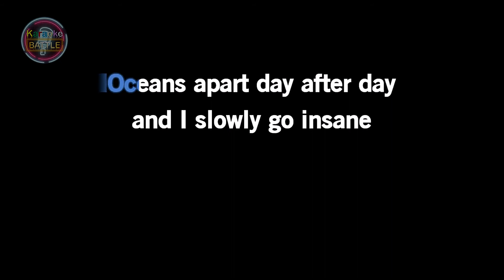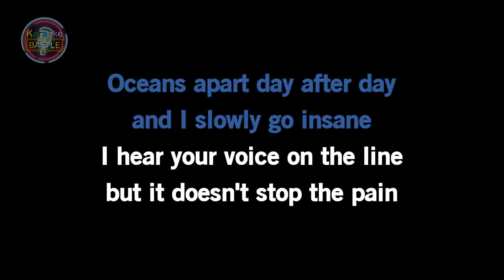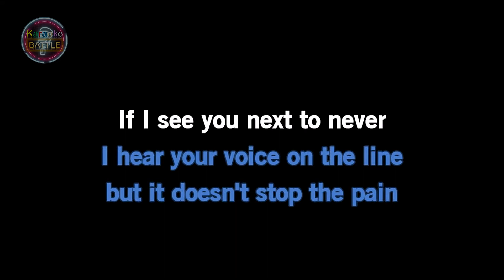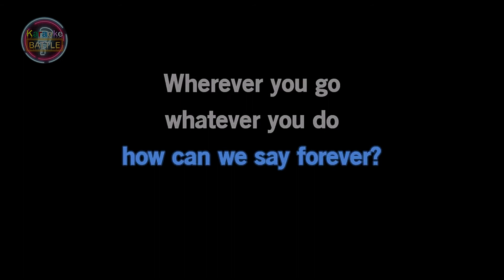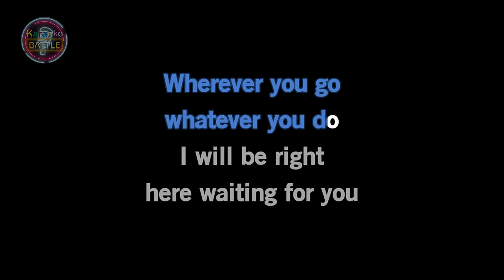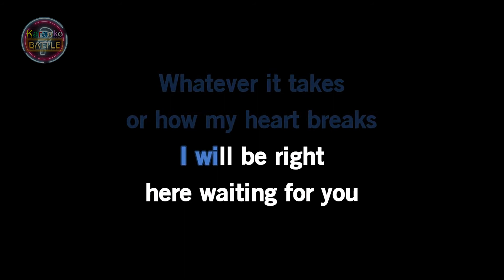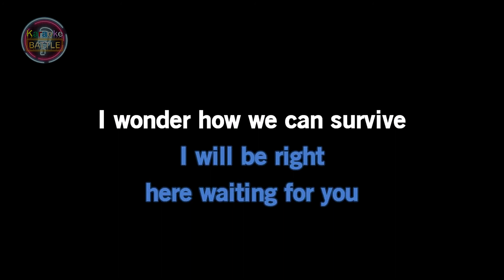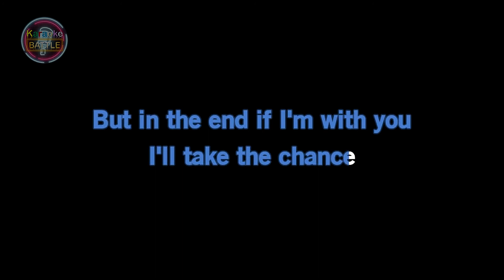Right Here Waiting (KARAOKE) | Richard Marx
"Right Here Waiting" is a song by American singer and songwriter Richard Marx. It was released on June 29, 1989, as the second single from his second album, Repeat Offender. The song was a global hit, topping charts throughout the world, including the U.S. where it reached #1 on the Billboard Hot 100. It was certified Platinum by the RIAA. The song has been covered by many artists, including Monica for her album The Boy Is Mine.